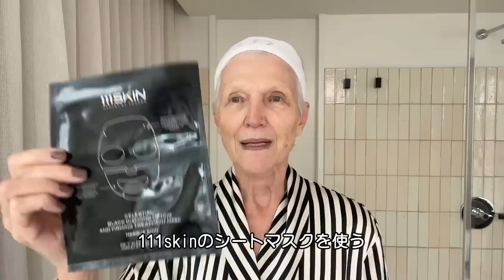73歳のモデル、メイ・マスクの毎日メイク＆美肌のために必要なこと。| Beauty Secrets | VOGUE JAPAN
テスラやスペースXの創業者、イーロン・マスクの母でモデルのメイ・マスクが「Beauty Secrets」（ビューティシークレット）シリーズに登場。70代のスキンケアやヘアケアに加え、栄養士の視点で美肌にとって最も大切なことを明かす。メイク